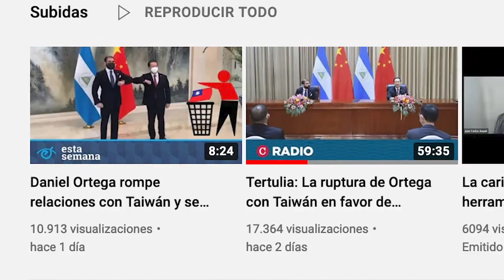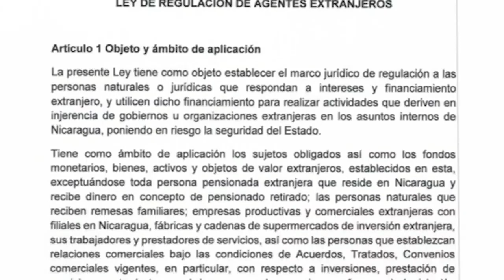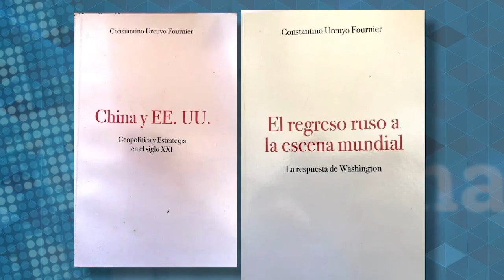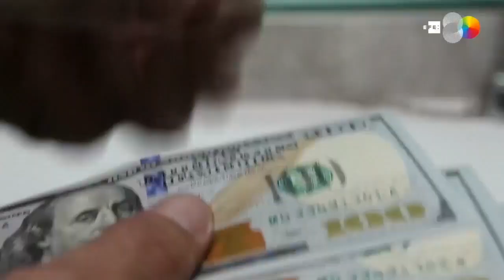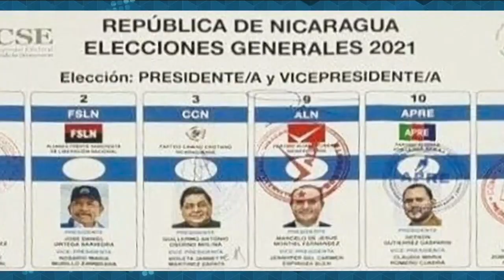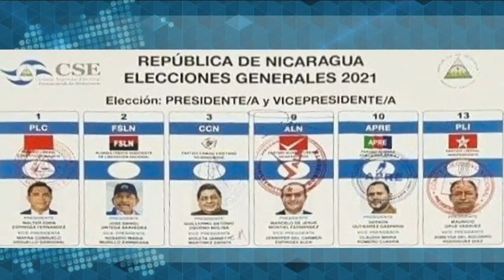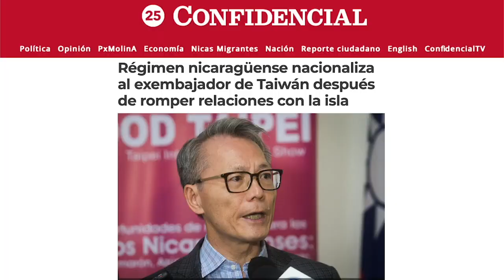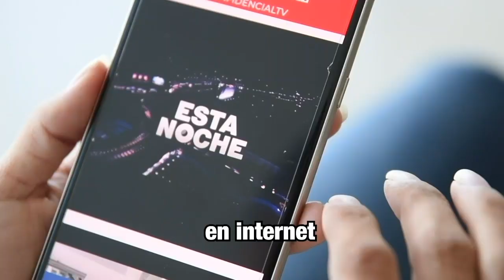Parlamento Europeo pedirá sanciones; Ortega, China y la geopolítica; Los reos políticos más jóvenes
Esta Semana | Analizamos el rompimiento de las relaciones diplomáticas con Taiwán, decretado por el régimen de Daniel Ortega, después de beneficiarse durante casi 15 años de la cooperación de ese país, y las nuevas relaciones con la República Popular China.
Conversamos sobre las implicaciones que tiene este nuevo alineamiento en Nicaragua y las relaciones internacionales, con el doctor Constantino Urcuyo Fourier, politólogo y catedrático de política internacional en el Doctorado en Gobierno de la Universidad de Costa Rica.
Les presentamos la historia de los presos políticos más jóvenes en las cárceles de la dictadura Ortega Murillo, 28 jóvenes, hombres y mujeres en edades entre 19 y 25 años, que se encuentran injustamente detenidos y de los cuales 21 ya han sido condenados por delitos fabricados por la Fiscalía
Hablamos con la eurodiputada española Soraya Rodríguez, sobre la posición del Parlamento Europeo después de la farsa electoral del 7 de noviembre y una nueva resolución sobre la crisis política nacional y la dictadura Ortega Murillo que será debatida el próximo martes.